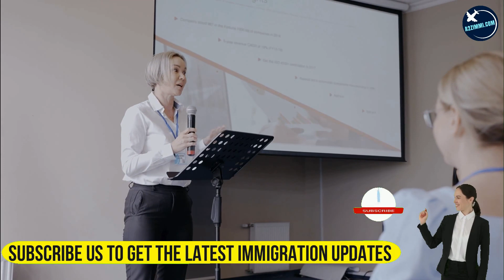CHARACTER TEST के बदलाव AUSTRALIAN MIGRANTS को EFFECT करेंगे ?? | Australian Immigration Updates